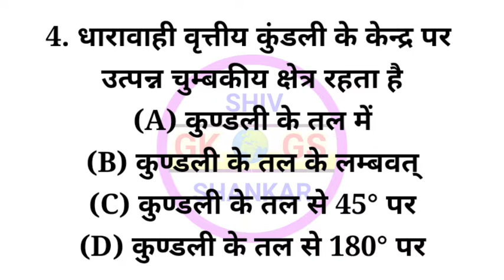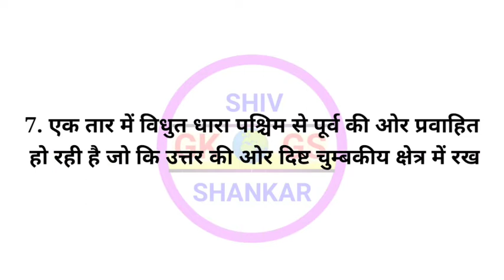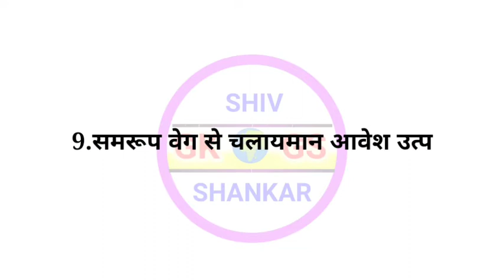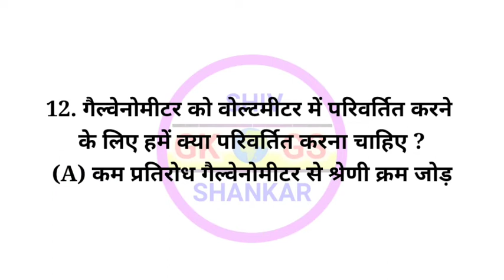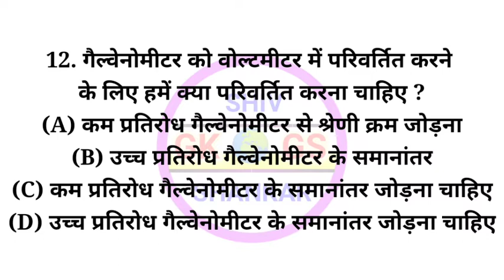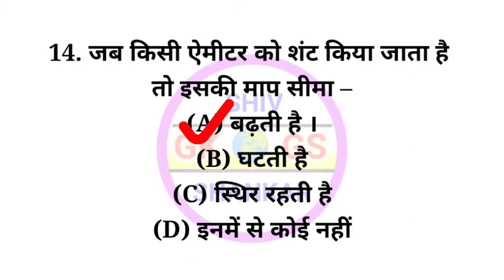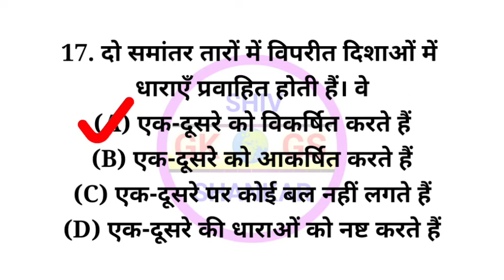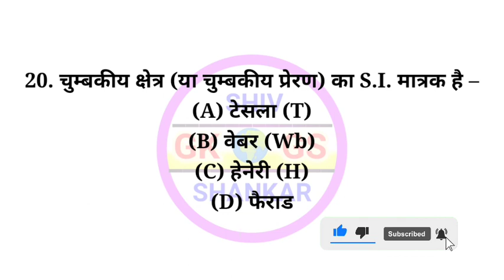PHYSICS 👉important question ( पारामेडिकल प्रवेश परीक्षा ) Exam - 2022